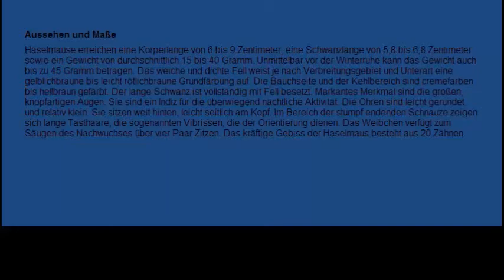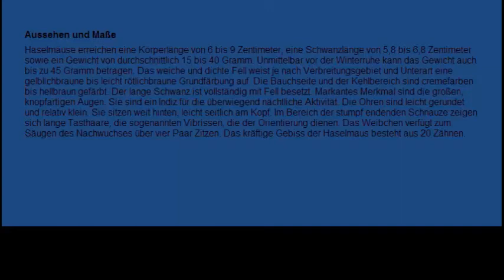Haselmaus im Vogelhaus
Haselmaus im Vogelhaus, süsse kleine braun weisse maus frisst sich winterspeck an und verschwindet wieder in ihrem winternest...